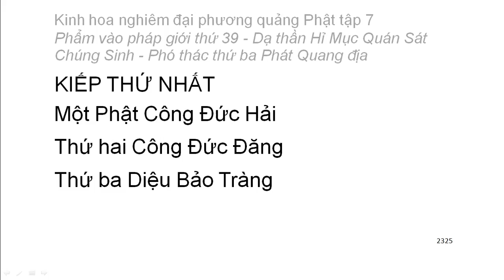Tập 7: Kinh hoa nghiêm: Phẩm vào pháp giới thứ 39 - Thiện Tài tham vấn 53 vị thiện tri thức (147)